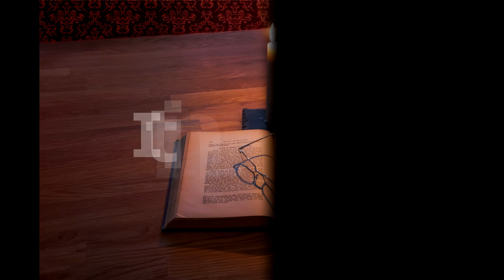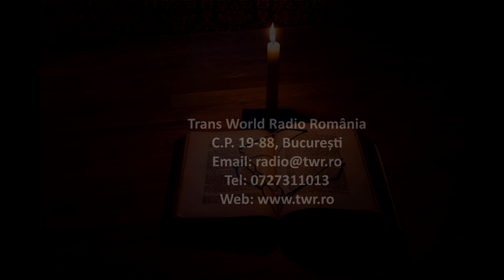Itinerar Biblic Ep 0154 Levitic Cap 10 Vers 3 20